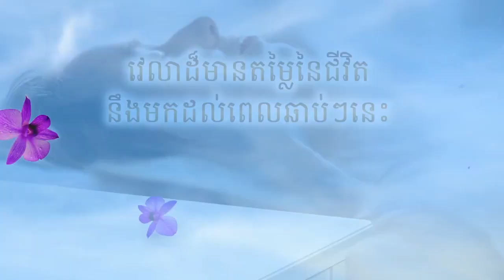នាយករដ្ឋមន្រ្តីជប៉ុនថ្មី លោក Kishida ជួបសន្ទនាតាមទូរស័ព្ទជាមួយ លោក ចូ បៃដិន